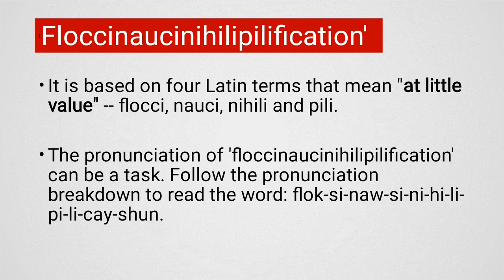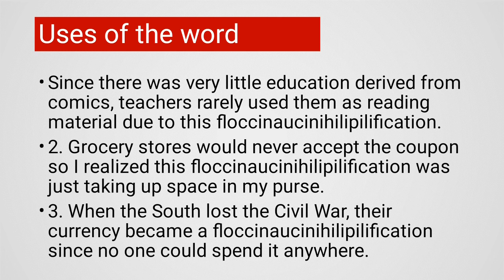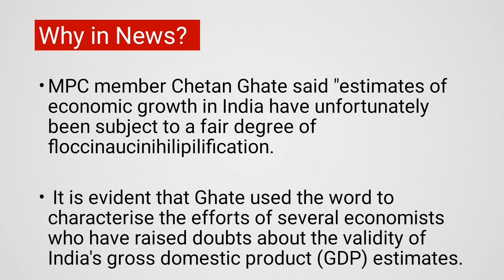Floccinaucinihilipilification meaning in hindi